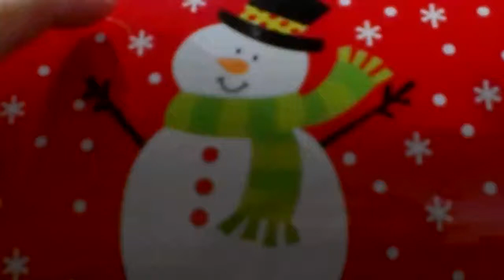VIDEO3531 our love